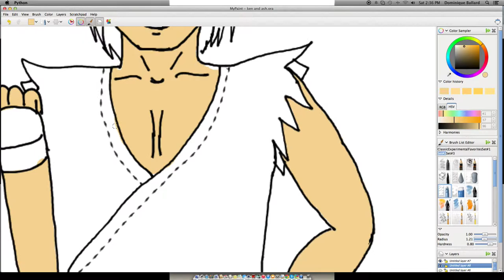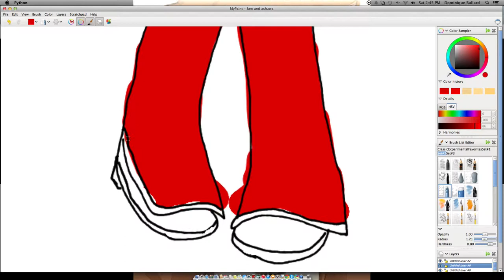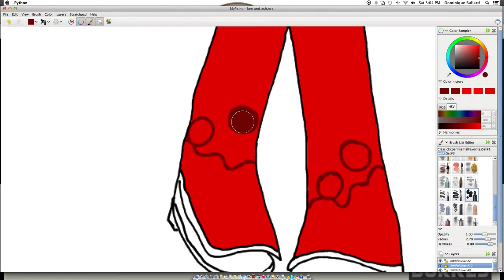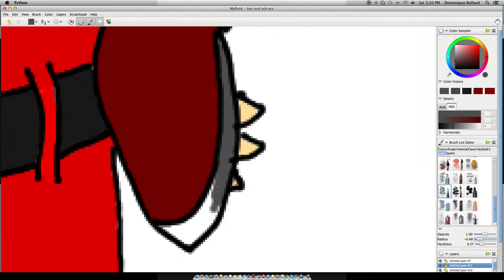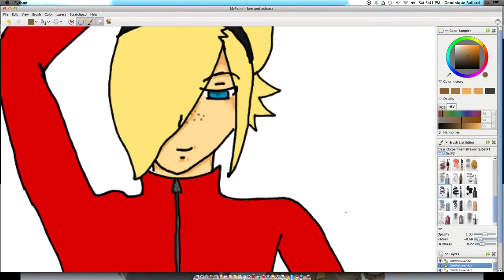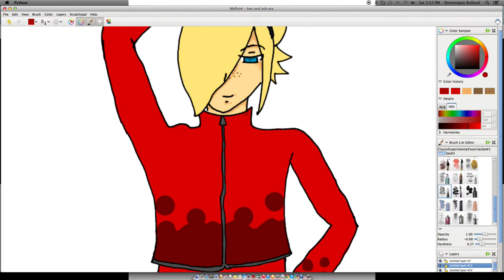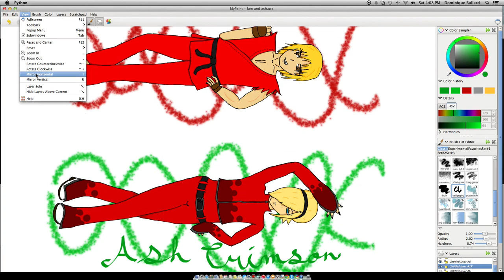killerninja speedpaint: ken and ash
Hey happy valentines day everyone and happy birthday to my babies Ken Masters and Ash Crimson :3 i hope you guys enjoy

Jazzy NYC '99 - Street Fighter 3- 3rd Strike
The Second Joker - King of Fighters XIII